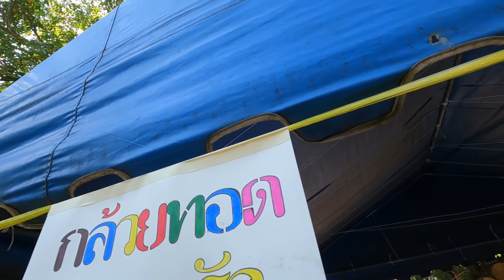คนไต้หวันครั้งแรกร่วมงานทอดกฐินร้องไห้….｜ใบไม้ไต้หวัน 葉子